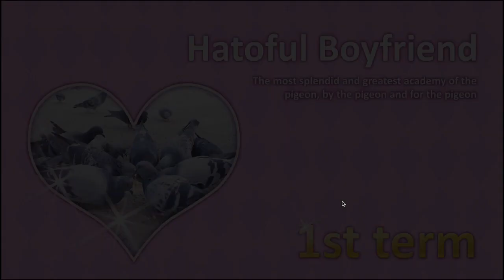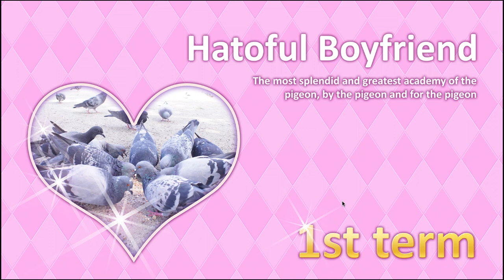Lets Play HBF! #1 (insert cough here)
Firsttttt oneeeeeeeee